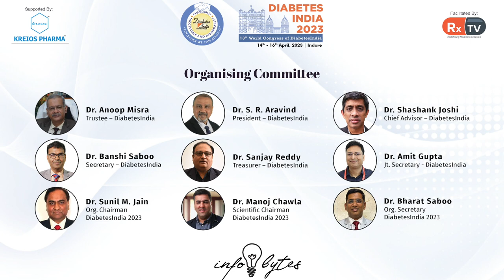Dr Sudhir Bhandhari on Topic: Long Term Management of Diabetes | Info Bytes | Diabetes India 2023